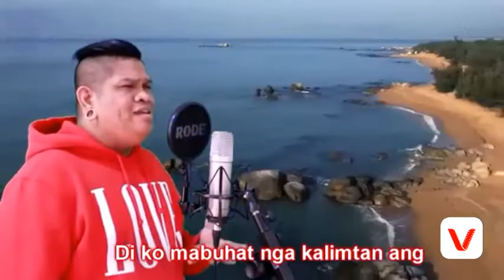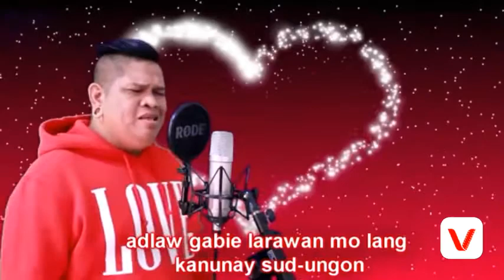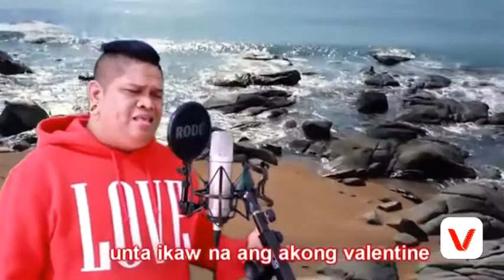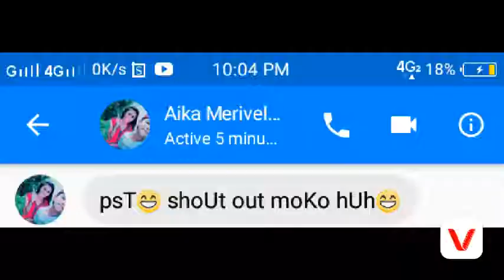24 hours Jowa Challenge with Gay Guy 😂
twitter:john clarence solis secatin